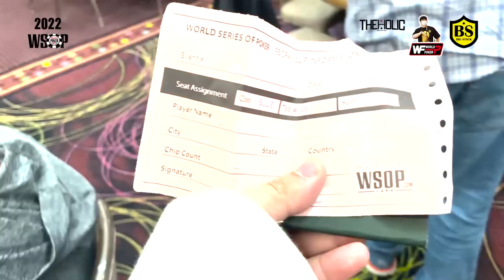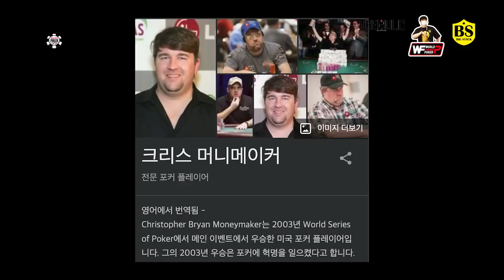[WSOP] 참가비 1300만원 메인 이벤트 상금타는과정 홀덤 - 2부 - 최종편